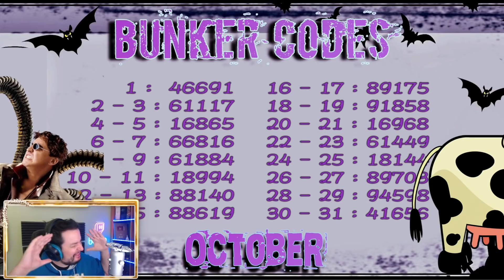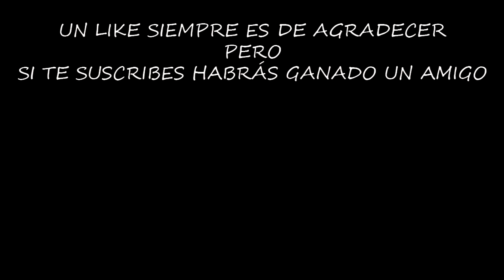¿ES RENTABLE SUBIR LA REFINERÍA AL 3? | LAST DAY ON EARTH: SURVIVAL | [El Chicha]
Subir la refinería al 3 nos traerá oleadas más difíciles, pero también mayores recompensas, ¿será rentable subirla de nivel?

Configuración de mi Pc:

Fuente de alimentación

¡¡¡Muchas gracias!!!